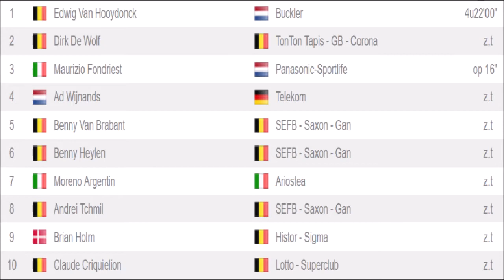Brabantse Pijl 1991 - Edwig Van Hooydonck bat Dirk De Wolf